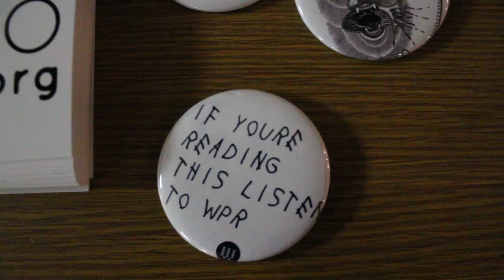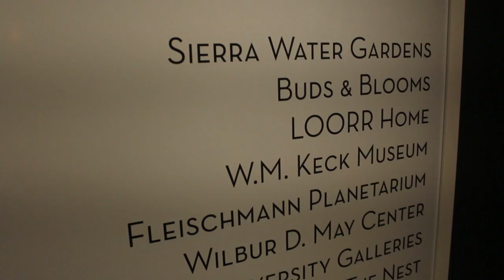Reno Design Now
Reno Design Now was an event at University Galleries, the museum of art at University of Nevada, Reno, when local designers created rooms incorporating art works from the museum permanent collection.  From July 8 through July 10, 2016 visitors explored the ways in which participating designers riffed on their visual art inspirations.  Video from the opening reception with LOORR Home, Buds & Blooms Reno, Sierra Water Gardens, The Nest Reno, Wilbur D. May Center, and the W.M. Keck Museum.